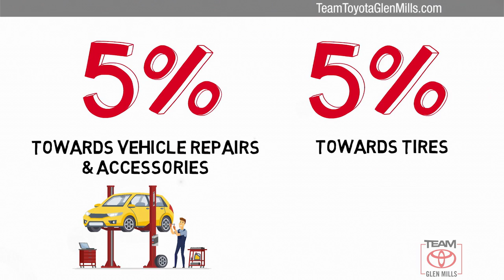Certified 2016 Toyota RAV4 LE, GLEN MILLS, PA GM73138A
TeamToyotaGlenMills.com

Includes 1 Year Complimentary Maintenance & Roadside Assistance, Free Yearly PA State Inspection.Backup Camera, Bluetooth, **ONE OWNER**, ***NEWLY RENOVATED FACILITIES***, RAV4 LE, AWD, Silver Sky Metallic, Low tire pressure warning, Outside temperature display, Radio: Entune AM/FM/CD/MP3/WMA Playback w/6 Spkers, Steering wheel mounted audio controls, Wheels: 17 x 6.5J.CARFAX One-Owner. Clean CARFAX.Odometer is 8823 miles below market average! Priced below KBB Fair Purchase Price! 22/29 City/Highway MPGAwards:* 2016 IIHS Top Safety Pick+ * 2016 KBB.com 10 Best SUVs Under $25,000Reviews:* Roomy interior for people and cargo; strikes a good balance between ride comfort and secure handling; well-sorted tech interface. Source: EdmundsCertified. 2016 Toyota RAV4 2.5L 4-Cylinder DOHC Dual VVT-i 6-Speed Automatic AWDSILVER SKY METALLIC, BLACK FABRIC SEAT TRIM

[RLVID:5561:8de37f870b93cc2f:c9116c08f8389c40:1]